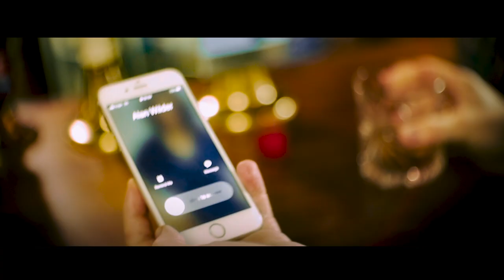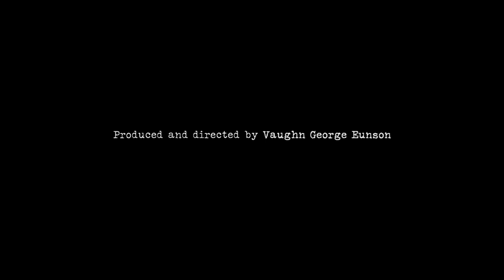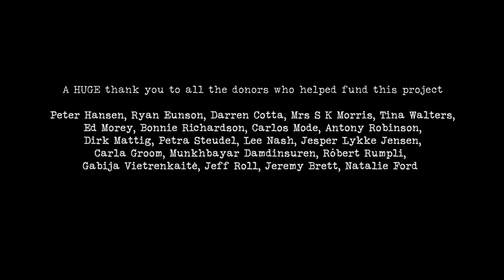Vaughty - Bottle ( Full Theatrical Music Video )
"Bottle" is the second single from Vaughty's "Dark Society" album. The full album will be released in December 2021.